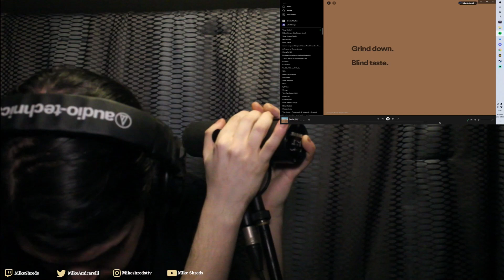Between The Buried And Me - Dim Ignition & Famine Wolf Live Vocal Cover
Taken from my first vocal cover stream on Twitch

Also feel free to check out my livestreams where we game, play guitar requests, and check out new amazing content like this video.